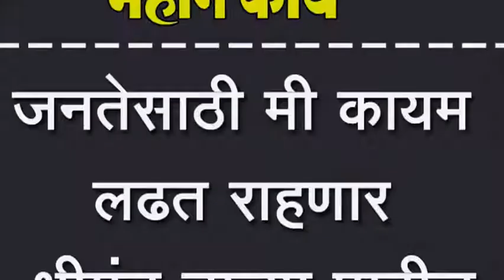जनतेसाठी मी कायम लढत राहणार श्रीमंत तात्या पाटील